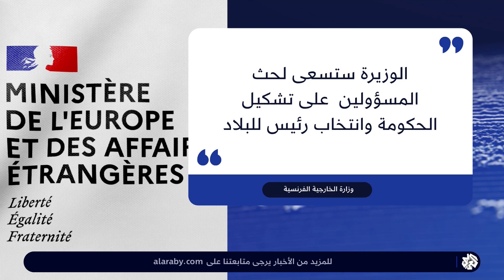لبنان .. الرئيس عون يعلن موافقة بلاده على اتفاق ترسيم الحدود مع إسرائيل ويعتبره "إنجازا تاريخيا"